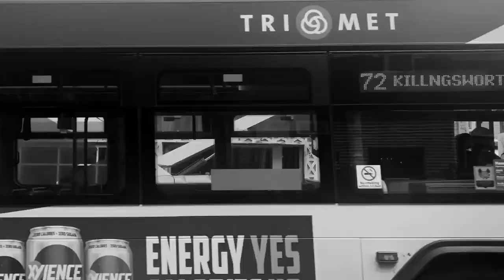Binoculars Timelapse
Artsy black and white footage of urban spaces with Binoculars serving as the score.  Thanks to Cole Mitchek for making it happen!